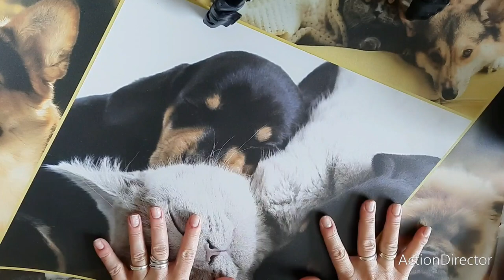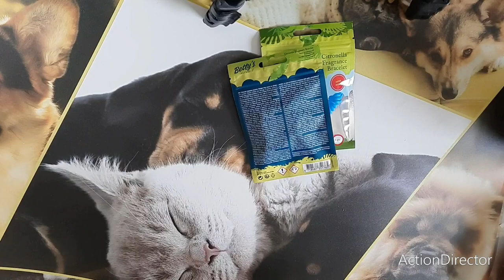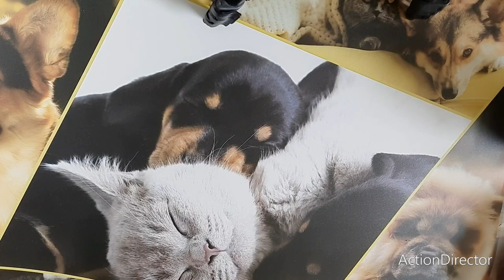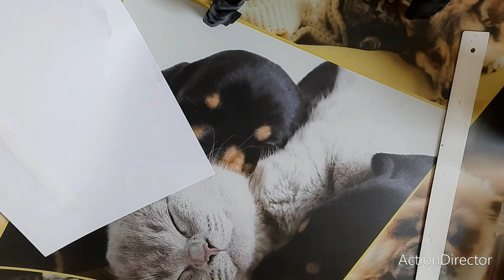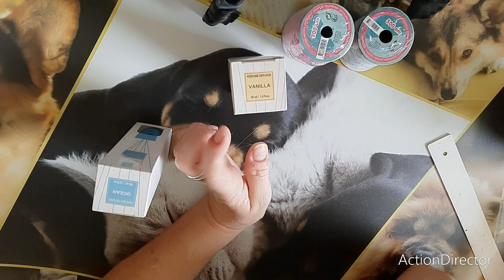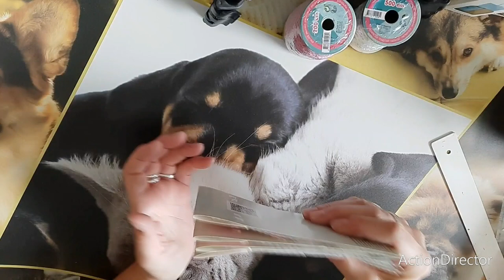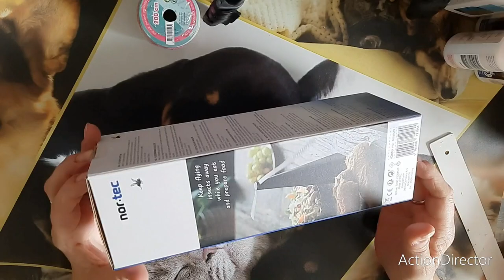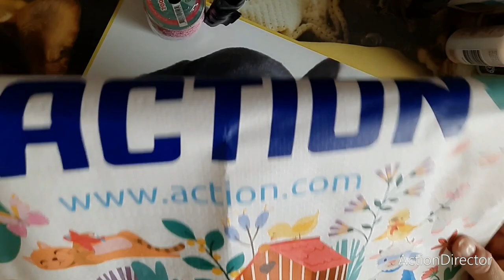💞💞XL Action Haul#Neue niedliche Blümchen💞💞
Heute habe ich mal wieder einen Großeinkauf gemacht 😄